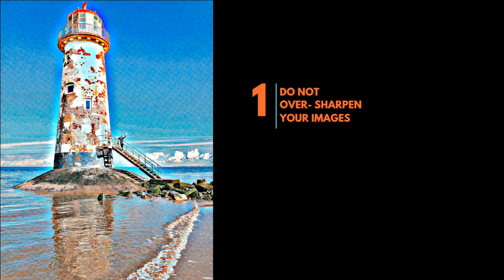Top 5 Editing Mistakes Smartphone Photographers Make!!!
Top 5 Editing Mistakes Smartphone Photographers Make. This video looks at common editing mistakes that smartphone photographers make. Check it out and see if you've ever made any of these editing mistakes.

This video forms part of my Smartphone Photography Tips and Tricks playlist.

Don't forget to use the hashtag visualmagpie for the chance for your smartphone photography to be featured on my instagram

Hi! My name is Leo and I live in Birmingham UK. I upload smartphone photography tips and tricks, how-to vlogs, app reviews and street photography videos

Thanks for the awesome song "Light"
BACKGROUND MUSIC 'Fluffing a Duck' by Kevin Mcleod